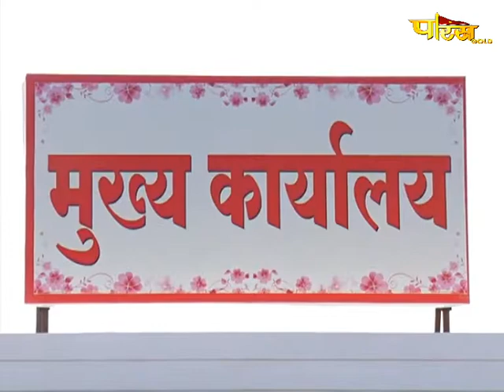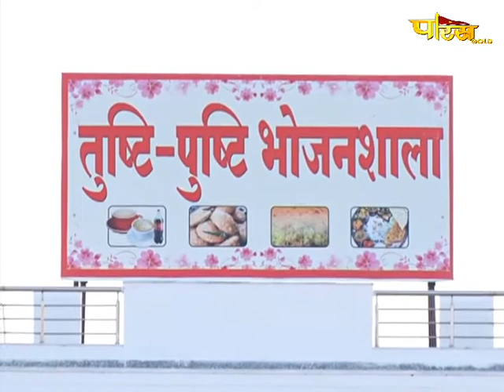Mangal Pravachan | Swasti Bhushan Mata Ji | 13/07/20 | मंगल प्रवचन | स्वस्ति भूषण माताजी